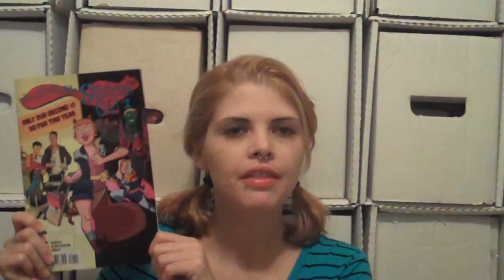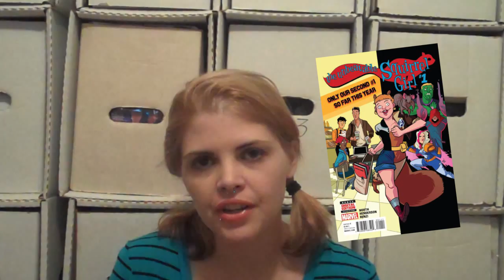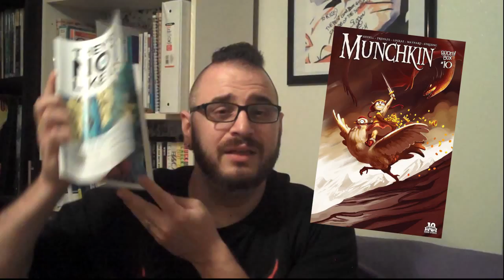Episode 80 - The Read Pile - So close it's creepy...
Team Read Pile brings you your weekly dose of comics news and honest reviews.

It's the Halloween(ish) episode of The Read Pile...well kind of. Anyhow we have somethings to talk about, and Elle gets a bit too close...and then goes RANT crazy about the new Empire Magazine photos of Jared Leto's Joker --cough-- oh man.

Once Ric is done talking her down the Angry NerdGirl Elle, has a sitdown with 3 books this week. Including an all new #1 issue of the Unbeatable Squirrel Girl...wait what?

Over on The Futon of Comic Book Reviews, Ric has 4 books to review, but really it's just 3 reviews and one annoyance that he HAS to explain. Why does he have to explain this? Because it's his show...that is all.

TheReadPile.com
NerdUpMedia.com